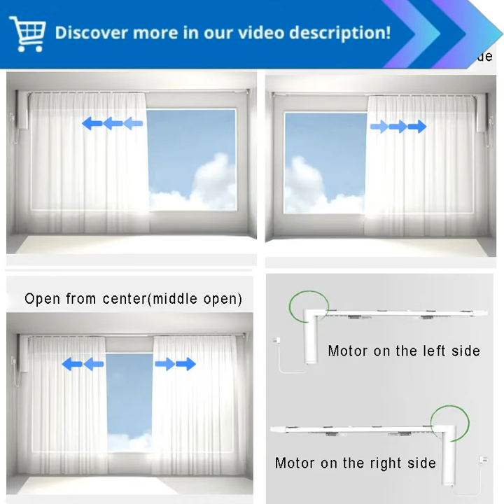Tuya Wi-Fi Smart Curtain System: Control Your Curtains with Ease Using Alexa, Google, and Alice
"Tuya wifi Smart Home Curtain Motor System Curtains rod electric cornice Track Intelligent Support Alexa Google Alice :

Elevate Your Homes Comfort with the Tuya Smart Curtain System

Transform your curtains into a seamless extension of your smart home with the Tuya WiFi Smart Curtain Motor System. Experience the ultimate convenience and luxury as you effortlessly control your curtains from anywhere.

Key Features:

 Remote Control App: Use the Tuya App to open, close, or position your curtains with a simple tap.
 Voice Assistant Compatibility: Control your curtains hands- with voice commands via Alexa, Google Assistant, and Alice.
 Scheduling and Timers: Set automated schedules to open and close curtains at specific times or intervals.
 Obstacle Detection: Built-in sensors prevent the motor from closing on obstacles, ensuring safety and peace of mind.
 Easy Installation: The all-in-one design makes installation a breeze, with no wiring or complicated tools required.

Benefits:

 Convenience: Control your curtains from anywhere, whether youre home or away.
 Effortless Automation: Set schedules to open curtains in the morning or close them at night, making life easier.
 Energy Efficiency: Optimize natural light and reduce energy consumption by controlling when your curtains open and close.
 Privacy Enhancement: Easily adjust curtains to the perfect level of openness for privacy or natural light.
 Smart Home Integration: Connect your curtains to your smart home ecosystem for a seamless and personalized experience.

Upgrade your home to the next level of comfort and convenience with the Tuya WiFi Smart Curtain Motor System. Experience the joy of effortless curtain control and enjoy a truly smart home.

Tuya, Smart Home, Curtain Motor System, Curtains, Electric Cornice, Track, Intelligent, Support, Alexa, Google Assistant, Alice"